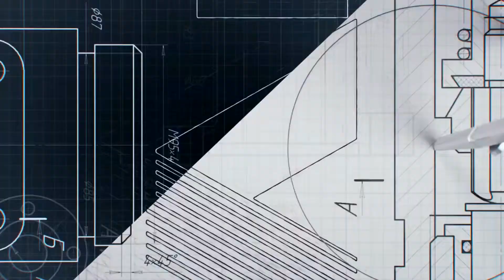IABSE Congress New York City 2019 - Javits Centre